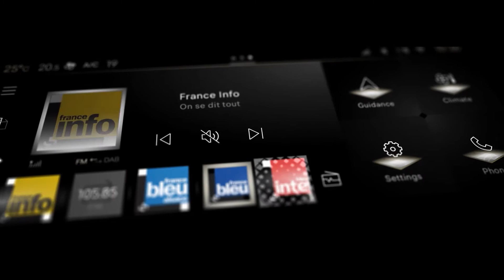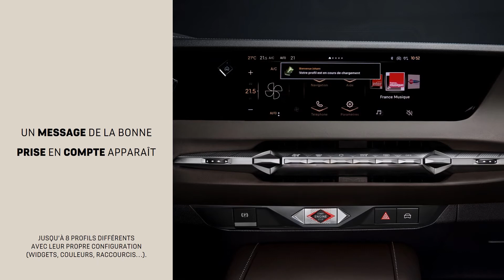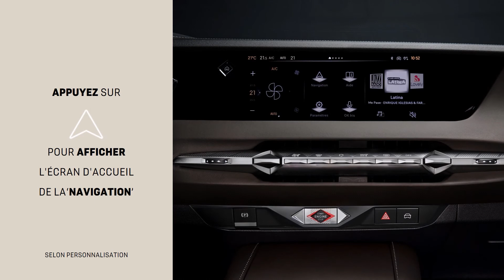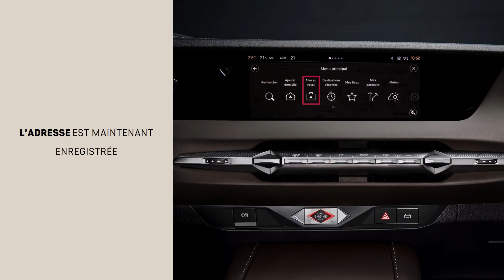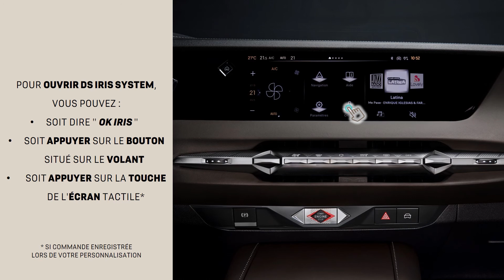TUTORIEL VIDÉO : COMMENT UTILISER DS IRIS SYSTEM ?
Dans cette vidéo explicative, nous vous dévoilons toutes les fonctionnalités de notre nouvel écosystème d’information novateur et intuitif, intégrant navigation connectée et assistant personnel. Apprenez comment :

• Créer et gérer des profils
• Connecter votre smartphone en Bluetooth, ou via Android Auto ou Apple Carplay
• Se servir du système de navigation
• Utiliser la commande vocale IRIS